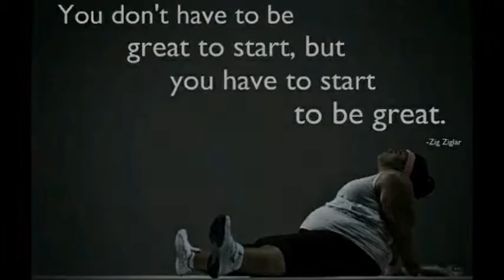My First Vlog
Hello!
This is my very first vlog. I am not a technical vlogging expert so excuse the very amateur video. Hopefully over time I will get better lol